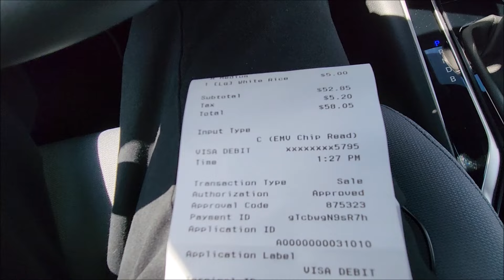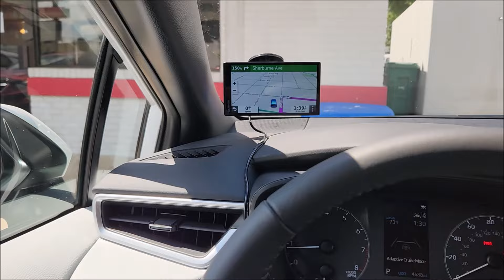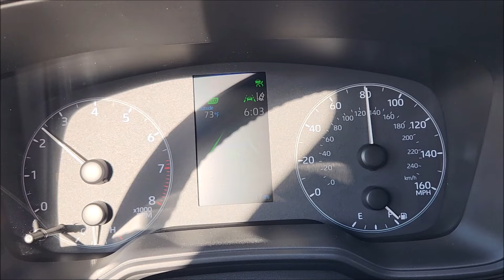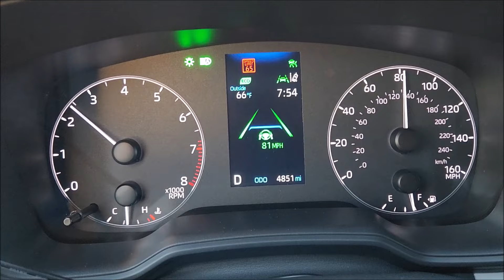Moog noj nyuv npua tom St Paul MN 8/10/2024